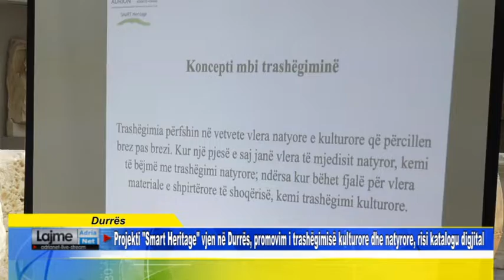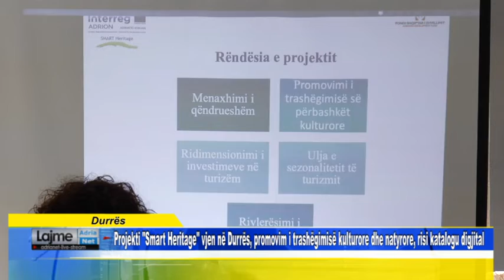Projekti "Smart Heritage", promovim i trashëgimisë kulturore dhe natyrore, risi katalogu digjital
Durrës  Projekti Smart Heritage vjen në Durrës, promovim i trashëgimisë kulturore dhe natyrore, risi katalogu digjital